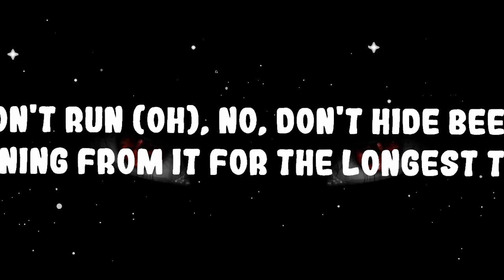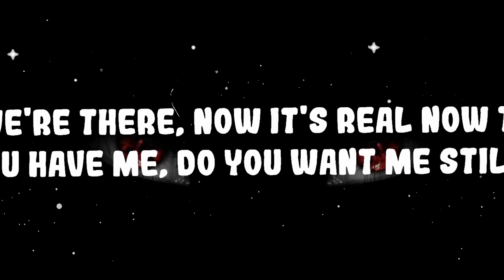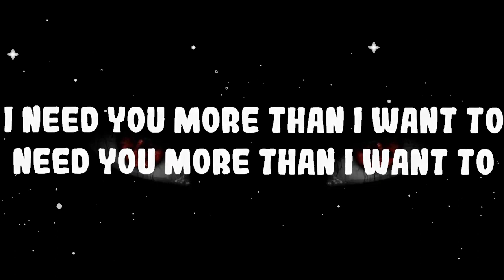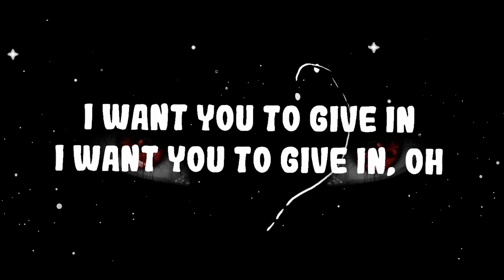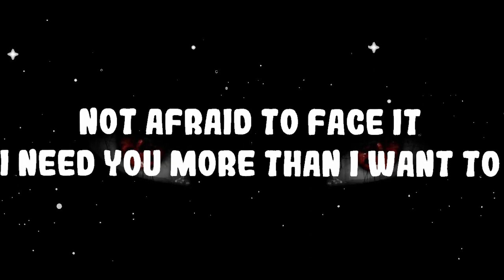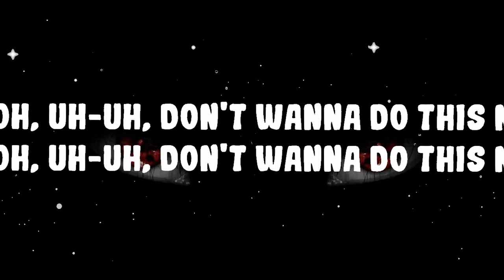Camila Cabello - Shameless | The World Of Music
(Lyrics):
[Verse 1]

Shameless